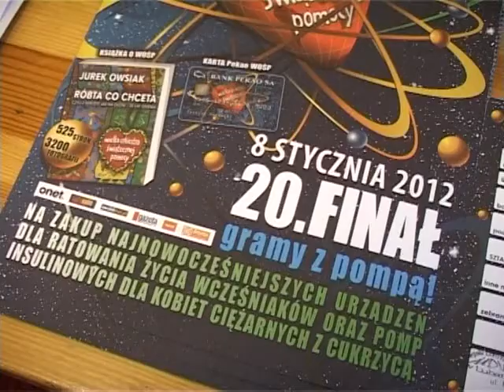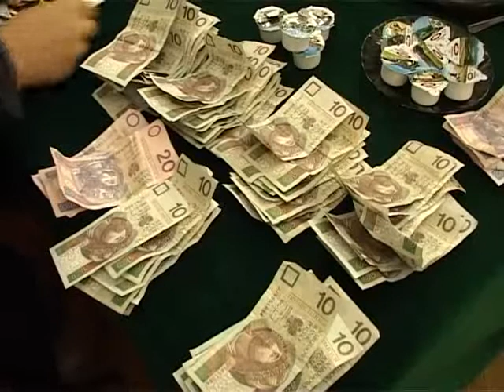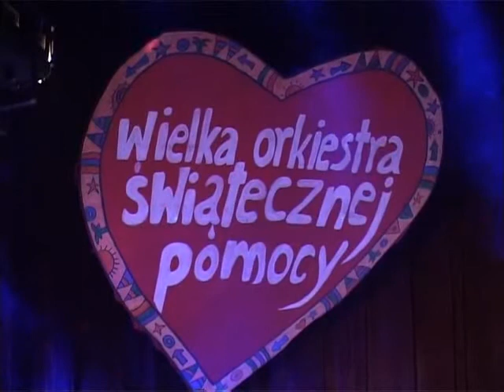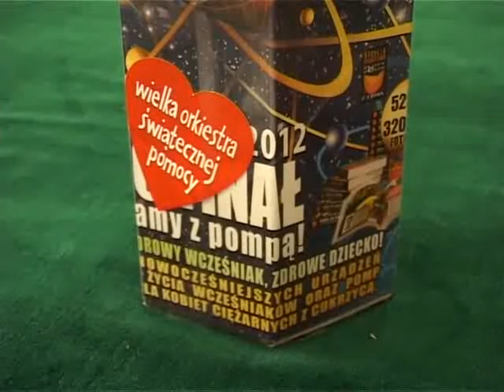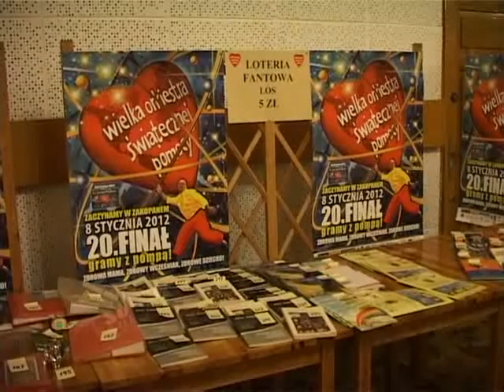WOŚP finał w Lubaniu